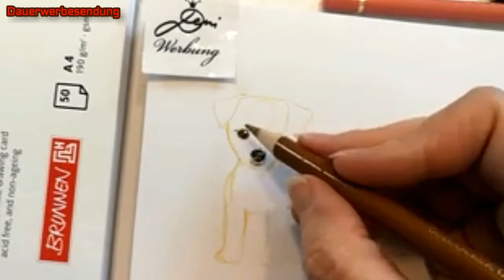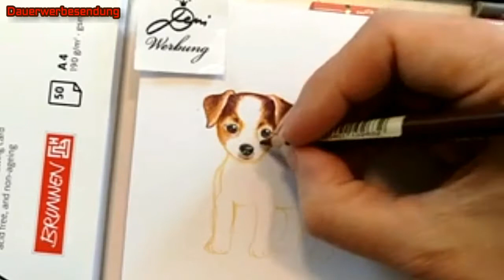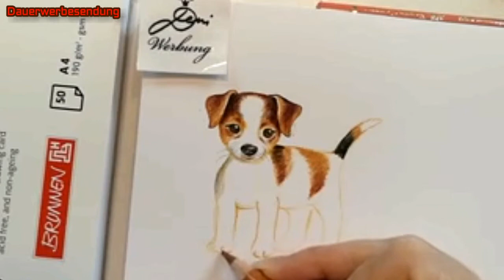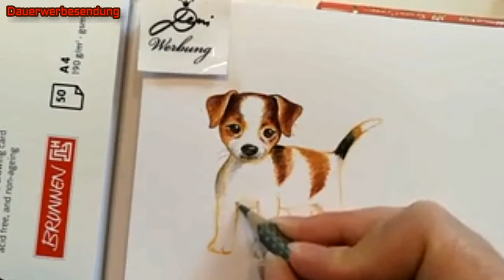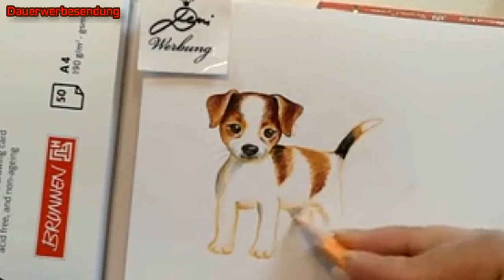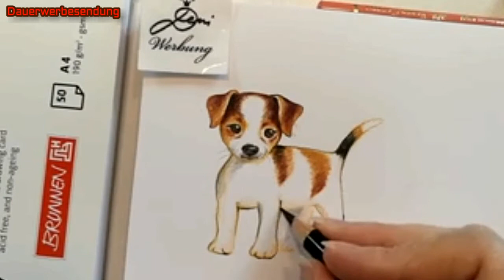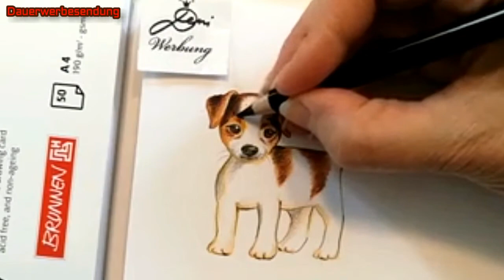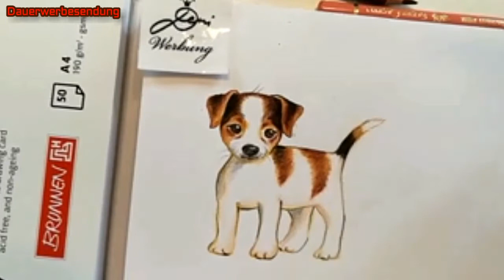Jack Russell Terrier Hund zeichnen lernen 🐶 How to Draw a Cute Puppy Dog?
✏️ Nützliche Stiftverlängerer
✍🏻Buntstifte, mit denen ich gern zeichne
🏳️‍🌈Günstige Stifte von Zenacolor
📚 Einige meiner Bücher auf Amazon
🌸 Mein Buch Prinzessin Mias Märchenschloss mit Stickern
😍 Meine BenQ WiT Leuchte
📘 Der blaue Block, der am besten und günstigsten für Buntstifte ist
👍Guter Faber-Castell Radierer
🌈 Mein Puzzle auf Amazon
📲 Mein Handyhalter zum Video-Aufnehmen
💕 Meine Homepage auch für Geschäftliche Anfragen für Firmen & Presse

🌸🌸🌸 Ich bin Deni,  Denitza Gruber -  Illustratorin, Mama und irgendwie Kind geblieben :o) Mein erstes Video habe ich am 09. Januar 2017 für  YouTube gemacht und seitdem lerne ich sehr gern dazu! Auf meinem Channel könnt Ihr meine neuesten Bücher, Puzzles und Projekte mit verfolgen. Ich werde Euch meine Produkte vorstellen und vor allem zeigen wie ich zeichne und male! Ich hoffe, ich kann Euch begeistern, motivieren und inspirieren! Liebe Grüße, Eure Deni
🌸Wie zeichnet man für Kinder? Wie malt man für Anfänger? Malen und Zeichnen lernen!
🌸Kак да нарисуваме лесно и бързо всичко за деца и начинаещи! деница
🌸 How to draw for children and beginners?